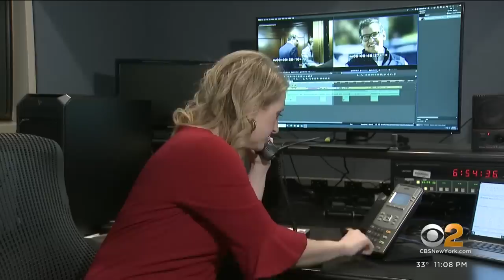Rep. George Santos steps away from 2 House committees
Under pressure from colleagues and constituents, Rep. George Santos steps away from two House committees. Santos says it's only temporary while he's investigated for campaign finance violations. CBS2's Lisa Rozner reports.